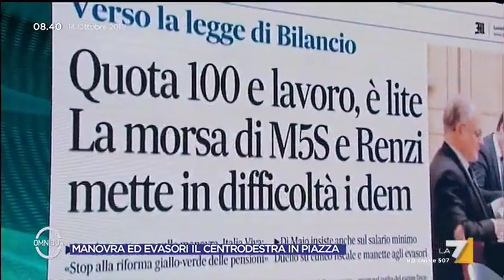Governo, la prossima mossa di Renzi secondo Augusto Minzolini: "Dopo quota 100 chiederà anche ...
Quale sarà la prossima mossa di Matteo Renzi? Secondo il principe dei retroscenisti Augusto Minzolini si sposterà sul tema giustizia chiedendo la separazione delle carriere dei magistrati